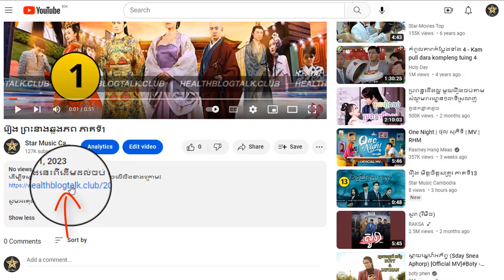រឿង ព្រះនាងឆ្លងភព ភាគទី13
ដើម្បីទស្សនារឿងនេះពីដើមដល់ចប់ សូមចុចលើលីងខាងក្រោម៖

សូមអរគុណ